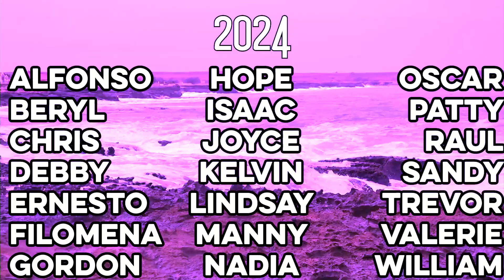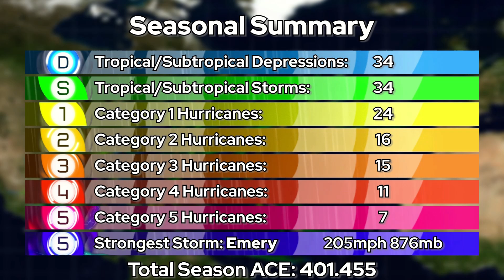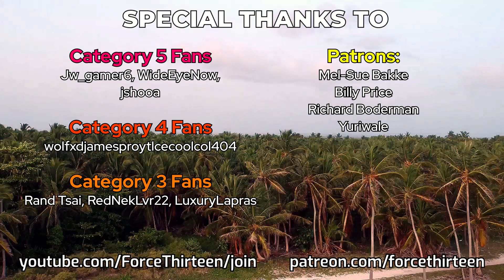2024 What-Might-Have-Been Atlantic Hurricane Season Animation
What if the models had been correct about the storms in the historic 2024 Atlantic Hurricane Season? This animation attempts to tell you the answer.

We expect you want to know what happened to the names this season, and so here you are.
Retirements - Replacements:

Filomena - Francine
Joyce - Jana
Kelvin - Kin
Trevor - Tommy
Caridad - Charlie
Darrell - Dereck
Emery - Ebba
Gemma - Gina
Jacobus - Jack
Lucio - Lou